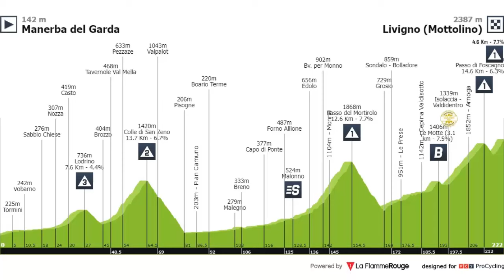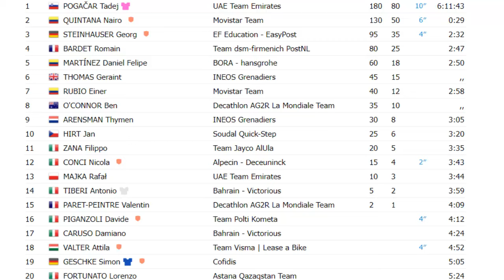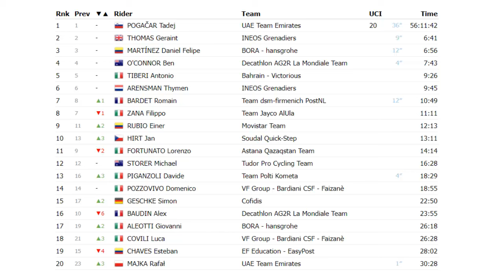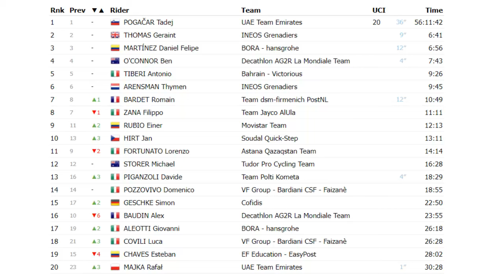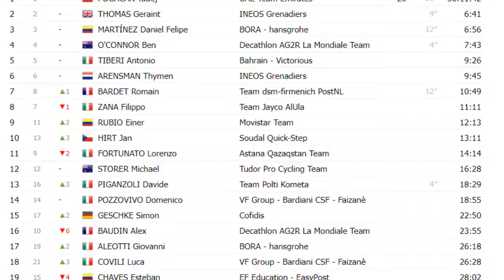Daniel Martínez Giro de Italia 2024 etapa 16 Con Nairo Quintana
La etapa 16 también es de alta montaña con posibilidades para los escaladores y Nairo podría intentarlo de nuevo
Nesya Ciclismo  00:00
[Música] muy buen día mis amigos con ustedes Néstor yayan est es la previa de la etapa número 16 del giro Italia 2024 me disculpar esta voz que tengo es gripa Entonces vamos primero que todo ver lo que pasó en la etapa anterior etapa número 15 e las clasificaciones etapa número 15 222 km entre manera de garda y livigno una etapa que era la etapa reina con final en alto en un puerto de primera categoría y tenía otros dos puertos de primera uno de segunda y uno de tercera el spr intermedio y la bonificación especial Entonces era una etapa que se
00:43
iba a presentar para un una batalla entre escaladores la fuga de día estuvo protagonizada por nairo Quintana que se metió con un grupo de hombres grandes pero después fue a se fue reduciendo a un grupo pequeño en los últimos kilómetros nairo atacó al resto del grupo y se fue por etapa estaba seguro que iba a ganar la etapa pero se le atravesó el hombre que todo quiere ganarlo y que todo puede que se llama da pachar quien lo rebasó y le ganó a la etapa Entonces el ganador de la etapa fue tad po chat de wam emirates con 6
01:23
horas 11 minutos 43 segundos otra etapa para tep g charar segundo fue para nairo Quintana Movistar Team del con 29 segundos tercero geor sen hauser con 232 cuarto ROM bardet Team de smm con 247 quinto Daniel Felipe Martínez 250 que no pudo con gerin Thomas que lo igualó en tiempo en la etapa gerin Thomas fue el quinto el sexto Deer con 250 también séptimo Rubio de movar team 2 o octavo veno conor de decatron a2r con el mismo tiempo noveno timens arism de Dinos grener con 305 démo Jan H del saudar quick con 329 Entonces al época char tenía en su
02:15
mente ganarle aniro Quintana como lo dijo en declaraciones que cuando niño lo admiraba Cómo ganaba esas etapas y como ganaba e las carreras y fue un honor para él pasar a nairo Quintana el gran campeón Entonces lo tenía como algo personal y la clasificación general en los primeros puestos queda casi igual sigue tachar líder de team emirat con 56 horas 11 minutos 42 segundos siguió sacando ventaja a todos segundo lugar es para Thomas de grenader a 641 tercero Daniel Felipe Martínez broas que no pudo con Thomas 656
03:01
conor con 743 quto Antonio Victorios con 926 sexto con 945 séptimo ROM bardet del Team DM con 1149 octavo filipo sana Team jaa con 11 noveno Rubio que entró nuevamente al top 10ar Team Con 12 y con 131 en la posición 19 ahora está Esteban Chávez que perdió cuatro posiciones de location eip con 28 minutos y 2 segundos entonces la etapa re era la etapa más clara para que Daniel Martínez le sacara tiempo ain Thomas y se hiciera con el segundo lugar de la general entonces parece que es Intocable y ahí está entonces parece
03:55
habiendo pasado la etapa reina parece que los resultados fueran a quedar así Pero pues Faltan algunas etapas todavía la etapa número 16 es una etapa también de alta montaña de 203 km entre livigno y Santa Cristina In gorden Monte pana eh tiene un inicio en ascenso aunque no son no es categorizado tiene dos dos ascensos pero no son categorizados luego un gran descenso Y luego sí se afronta un puerto fuera de serie categoría especial stelo 19.
04:34
6 km 7.4 por de inclinación allí podría saltar un grupo de fugados un grupo de escaladores principalmente que tratarían de irse por etapa luego Tiene un gran descenso un gran plano luego en el kilómetro 158 se afronta bolzano el spr intermedio primero de ellos luego en el ascenso se encuentra la modificación especial alto silar luego se encuentra un puerto de primera categoría pine patel de una inclinación de 4.
05:13
8 por luego descenso y finalmente un puerto de segunda categoría 6.6 km 6.2 por de inclinación es de segunda categoría pero está bastante tiene bastante inclinación y tiene algo de longitud es decir que el grupo quiera hacerse con etapa debería atacar desde este puerto de primera categoría y luego sí rematar en el puerto de segunda Esperamos que los colombianos estén por allí en Rubio pendiente ahí para seguir ascendiendo la clasificación general Daniel Martínez no puede hacer mucho porque está vigilante ger Thomas a d agachar no se le puede hacer mucho